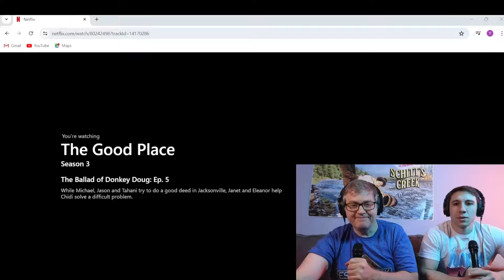The Good Place, Season 3, Episode 5. First Time Watching Reaction